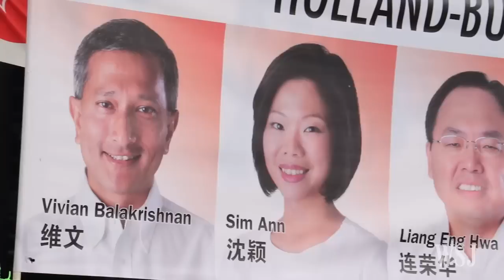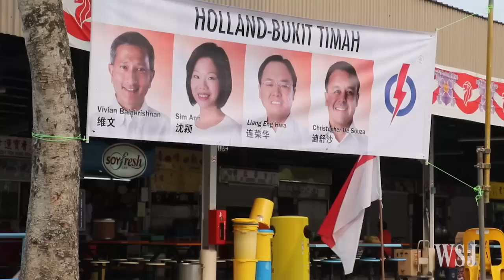Five Things About Singapore's Election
Singaporeans will go to the polls on Sept. 11. The election will be watched closely for signs of whether voters continue their drift toward the opposition, or have swung back to the ruling People's Action Party. Photo/Video: Guilad Kahn for The Wall Street Journal